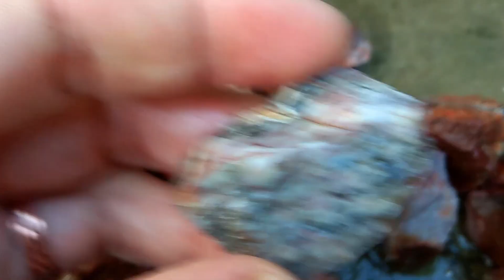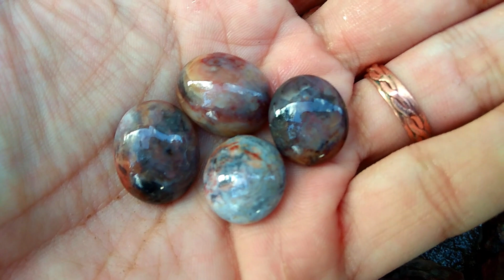procurando opalas na natureza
OLÁ PESSOAL, NESSE VIDEO ESTAMOS PROCURANDO ALGUMAS OPALAS PARA LAPIDAÇÃO